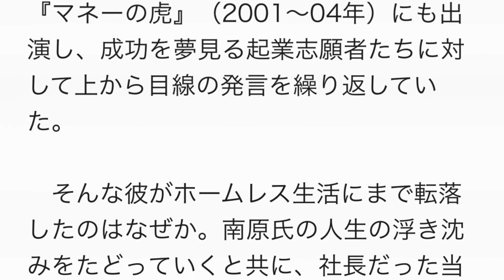年商100億からホームレスに “マネーの虎”社長がしくじり授業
26日放送のテレビ朝日系『しくじり先生　俺みたいになるな!!　3時間スペシャル』（後7：00～9：48）に、かつて『マネーの虎』（日本テレビ）で“冷徹な虎”として恐れられた南原竜樹社長が出演。番組終了から約１年後、南原氏は100億円の損害を出し、なんとホームレス生活を送っていたと告白する。

　南原氏は24歳のときに自動車輸入販売会社を設立。一時は年商100億円を叩きだすスゴ腕社長として人気バラエティー『マネーの虎』（2001～04年）にも出演し、成功を夢見る起業志願者たちに対して上から目線の発言を繰り返していた。

　そんな彼がホームレス生活にまで転落したのはなぜか。南原氏の人生の浮き沈みをたどっていくと共に、社長だった当時の自身のふるまいから“上司が部下にやってはいけないしくじり行動”が見えてくる。

　現在は会社を再生させ、見事に復活した南原氏。波乱万丈の人生から得た教訓とは？　上司として部下を持つ人々、もしくはこれから社長や店長を目指す人は必見の授業を行う。

　この日の放送では、ほかに水道橋博士、徳光正行のしくじりから学ぶ授業が行われる。

しくじり先生 動画
しくじり先生 俺みたいになるな
しくじり先生 オリラジ
しくじり先生 max
しくじり先生 マルクス
しくじり先生 dvd
しくじり先生 杉村太蔵
しくじり先生 imalu
しくじり先生 神田うの
しくじり先生 内山